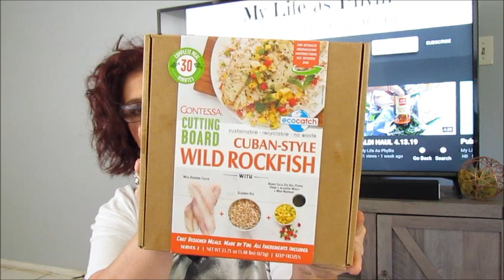I'm Hungry / Weekly Weigh In 4. 21.19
Hi guys... my week in review I didn't lose a pound I actually gained a pound from going out to eat.  That's okay I'll just keep moving...Aldi's has been my go to for groceries & has saved me a lot of money .  I buy what I like & need.

I've been using Young Living essential oils for menopause
Progessence Plus